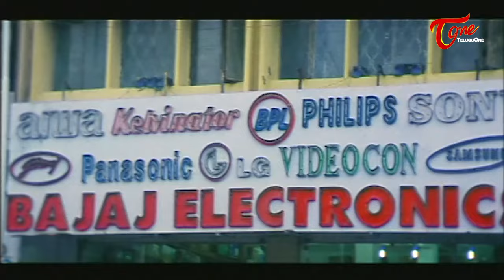Appu Cheste Pappu Koodu Song | Y.Vijaya, Kasinath Full Comedy Song | Jackpot Movie |Old Telugu Songs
Enjoy the hilarious full comedy song "Appu Cheste Pappu Koodu" from the Telugu movie Jackpot, starring Y. Vijaya and Kasinath. This fun-filled song is packed with rib-tickling humor and witty dialogues, making it a perfect watch for anyone looking for a good laugh. Y. Vijaya's comedic timing and Kasinath's quirky antics elevate the humor to another level, ensuring non-stop entertainment. Don’t miss out on this memorable comedy number!

Movie Starring : Kasinath, Naveena, L.B. Sriram, Aditya and others written, music composed and directed by Kasinath